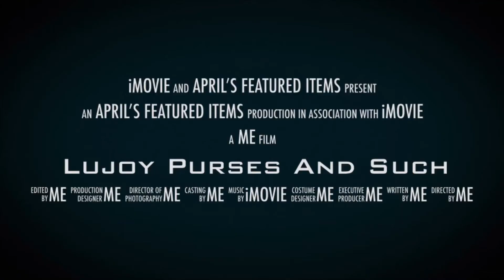Sunday sale!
The last day for April’s featured items to be on sale is today, April 18.